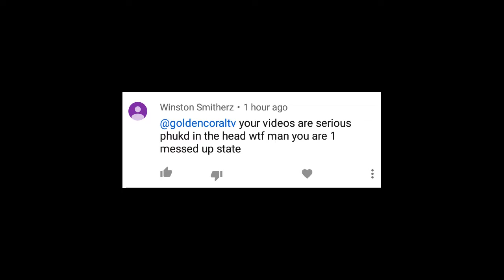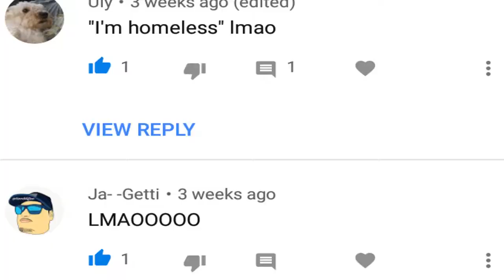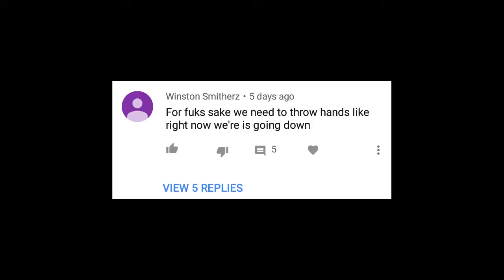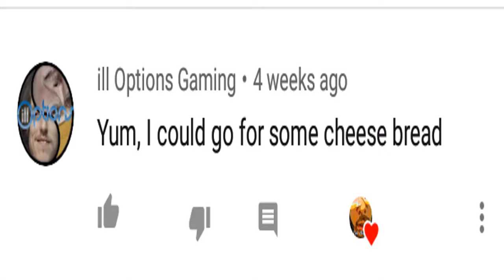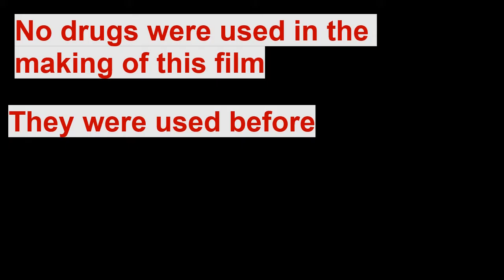Retard vs Comments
Retard Reads Fan Comments, I TOLD YALL LIL MOTHAFUCKAS I WAS COMING BACK! jk :) I hate you all